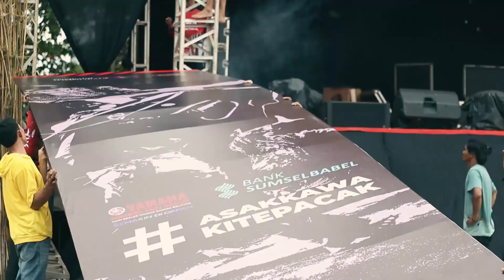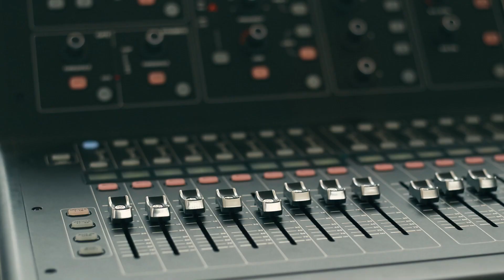Behind The Stage Event Kemilau Pesona Bangka Selatan 2023